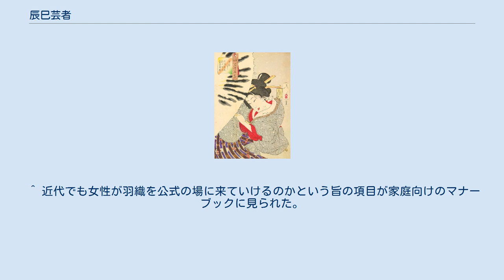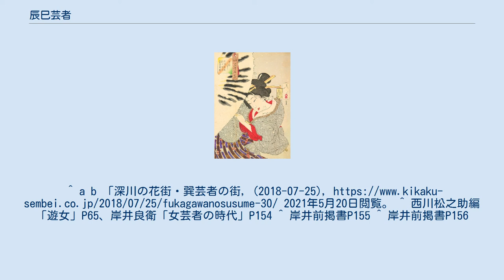辰巳芸者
月岡芳年の「風俗三十二相　さむさう　天保年間深川仲町芸者風俗」明治21年 歌麿の「深川の雪」。
18世紀末 辰巳芸者（たつみげいしゃ）とは、江戸時代を中心に、江戸の深川（後の東京都江東区）で活躍した芸者のこと。
深川八幡宮・永代寺の門前町は岡場所であり、遊女（私娼）と並んで「意気」と「張り」を看板にした芸者が評判となった。
 深川が江戸の辰巳（東南）の方角にあったため、当地の芸者は「辰巳芸者」と呼ばれた。
深川は、諸商の問屋のある日本橋に入る隅田川の河口近くにあり、芸者の気風は、吉原やその他の芸者と違って勇みはだであったため、威勢のいい商人や職人に気に入られ、その風俗も男装スタイルで、名も女名前でなく、ぽん太や仇吉など男名を名乗っていた。
羽織姿が特徴的なことから「羽織芸者」とも呼ばれた。
九鬼周造の『いきの構造』が、いき・あだのイデアとして掲げたのはこの辰巳芸者である。
舞妓・芸妓が京の「華」なら、辰巳芸者は江戸の「いき」の象徴とたたえられた。
 深川は明暦ごろ、主に材木の流通を扱う商業港として栄え、大きな花街を有していた。
商人同士の会合や接待の場に欠かせないのは芸者（男女を問わず）の存在であったために自然発生的にほかの土地から出奔した芸者が深川に居を構えた。
その始祖は日本橋の人気芸者の「菊弥」という女性で日本橋で、揉め事があって深川に居を移したという。
しかし土地柄辰巳芸者のお得意客の多くは人情に厚い粋な職人達で彼らの好みが辰巳芸者の身なりや考え方に反映されている。
 薄化粧で身なりは地味な鼠色系統、冬でも足袋を履かず素足のまま、当時男のものだった羽織を引っ掛け座敷に上がり、男っぽい喋り方。
気風がよくて情に厚く、芸は売っても色は売らない心意気が自慢という辰巳芸者は粋の権化として江戸で非常に人気があったという。
また芸名も「浮船」「葵」といった女性らしい名前ではなく、「音吉」「蔦吉」「豆奴」など男名前を名乗った。
これは男芸者を偽装して深川遊里への幕府の捜査の目をごまかす狙いもある。
現代でも東京の芸者衆には前述のような「奴名」を名乗る人が多い。
 当時、芸者は体を売る遊女と大差なく、羽織をはおることすら憚られるほど社会的地位もすこぶる低かった。
そこに、芸は売っても体は売らず、羽織すらはおってみせる、誇り高く気風のいい「巽芸者」たちがあらわれて人気を博して、ひいては「芸者」というものの社会的地位の向上に大きな役割を果たしたということになる。
現在私たちが知っている「芸者」というものは、この「巽芸者」に始まるということだ。
 天保の頃には261人の芸者（男芸者含む）、472人の遊女がおり、江戸最大の岡場所であった。
天保の改革で岡場所は取り潰しとなり（1842年）、深川の芸妓も柳橋等へ住み替えとなった。
その後、次第に復活し、全盛期ほどではないものの、1928年（昭和3年）時点では149人の芸者がおり、かつての「辰巳芸者」の気風を残す芸妓もいたという。
 江戸のいき（意気）を体現した辰巳芸者は、江戸を描写した作品にしばしば登場する。
 ^ 井田太郎 (2018年8月21日). “江戸の残像第二回深川”. 白水社. 2020年4月2日閲覧。
^ “辰巳芸者とは - きもの用語大全”. 2021年5月20日閲覧。
^ “第２回 深川 - 白水社”. 2021年5月20日閲覧。
 ^ 近代でも女性が羽織を公式の場に来ていけるのかという旨の項目が家庭向けのマナーブックに見られた。
現在でも女性の羽織姿は礼装とみなされない、どんな高級品の羽織でも洒落着の一種である。
^ a b 「深川の花街・巽芸者の街, (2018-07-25), 2021年5月20日閲覧。^ 西川松之助編「遊女」P65、岸井良衛「女芸者の時代」P154 ^ 岸井前掲書P155 ^ 岸井前掲書P156